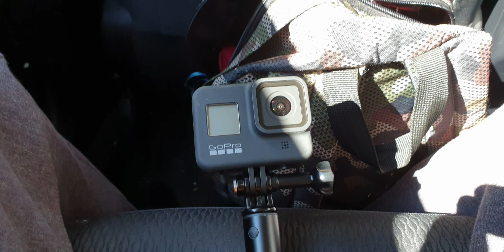slideshow of my day at the snow ❄ mountains ⛰